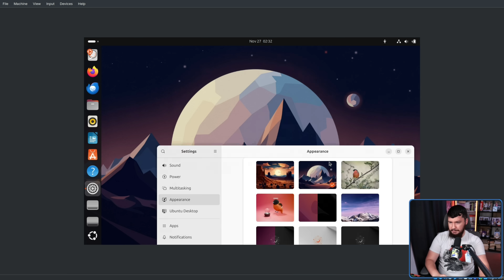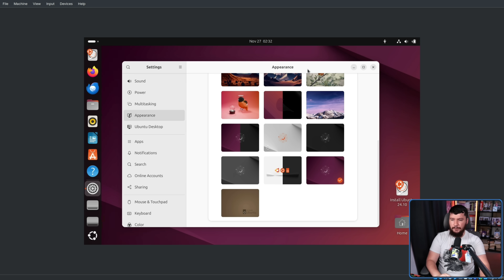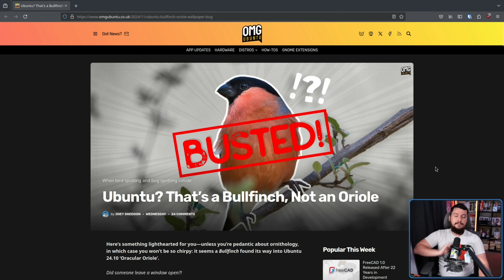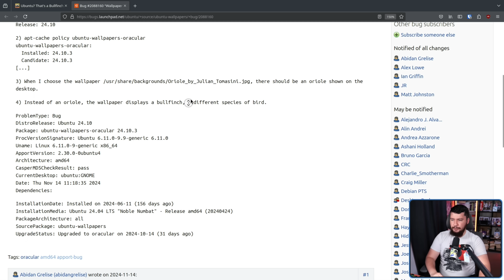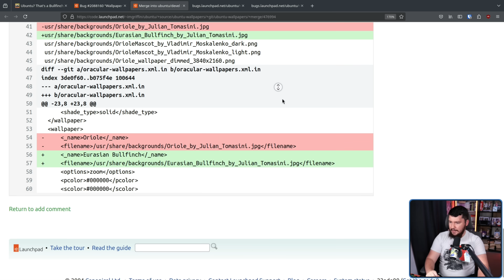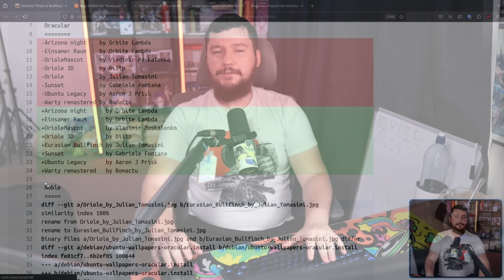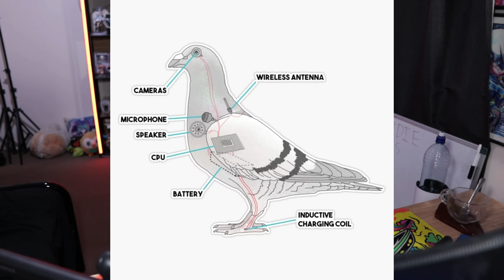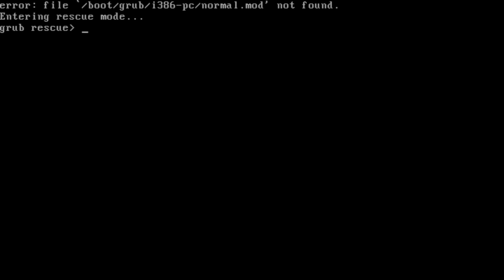Worst Bug Ever, Literally Unusable Linux Distro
There's Linux bugs and then there's Linux bugs, this is the worst problem that you'll ever see this distro is literally unusable.

Credits
🎨 Channel Art:
Profile Picture: